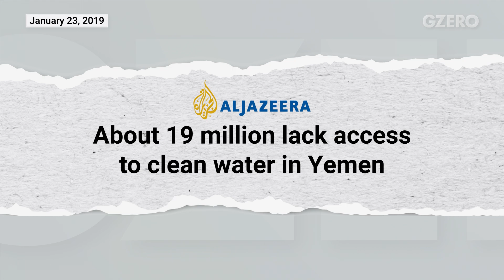The urgent global water crisis | GZERO World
Four billion people around the world experience at least a month of water scarcity each year.

Note: This interview appeared in a GZERO World episode, "The uncomfortable truth about water scarcity," on March 27, 2023.

Water is something none of us can live without, but billions of people take for granted. On GZERO World, UN-Water Chair Gilbert Houngbo and Ian Bremmer discuss the global water crisis, the impact of climate change, and solutions for providing future generations with better access to clean, drinkable water.

Four billion people around the world experience at least a month of water scarcity each year, which is a problem Houngbo attributes to lack of resources, a rapidly changing climate, and bad government policy. To ensure that those most vulnerable to water stress don't get left behind, Houngbo emphasizes the need for investment in water-related infrastructure and technology, particularly in agriculture, which uses up to 75% of the world's fresh water supply.

"We as a global society have taken water for granted," Houngbo says, and water management must become "everyone's business." Houngbo also highlights the need to develop reliable metrics to measure progress in addressing water scarcity, especially in rural areas, which have some of the biggest problems.

Despite the severity of the problem, Houngbo remains optimistic that society can meet the global water challenge with policies that ensure access to basic water services, encourage water reuse, and minimize pollution risks.